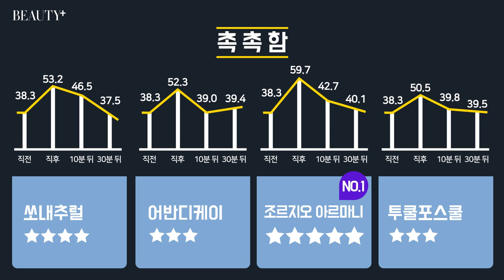[뷰티쁠] 6월호 동영상 실험실 No.1 메이크업 픽서 실험실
No.1 메이크업 픽서 실험실

RESULT

쏘내추럴 올데이 타이트 메이크업 세팅 픽서 75ml 1만5000원.
과다한 피지를 흡수해 메이크업이 번들거리지 않도록 산뜻하게 유지한다. 여러 번 뿌려도 부담 없을 정도로 미세하게 안개 분사되는 것도 장점.
유분 방어력 ★★★★
수분 방어력 ★★★
촉촉함 ★★★★
분사 ★★★★

어반디케이 올 나이터 118ml 3만9000원.
미세한 입자의 미스트 성분이 피부에 고르게 분사되어 메이크업이 땀에 지워지지 않도록 방어하고 크리즈 현상을 막는다.
유분 방어력 ★★★★★ No.1
수분 방어력 ★★★★
촉촉함 ★★★
분사 ★★★

조르지오 아르마니 프리마 파워 픽서 150ml 5만9000천원대.
공기처럼 가벼운 미스트가 피부 위에 벨벳처럼 보송하고 얇은 막을 형성, 메이크업이 흐트러지지 않도록 보호하고 알로에 성분이 피부에 수분을 더한다.
유분 방어력 ★★★★
수분 방어력 ★★★
촉촉함 ★★★★★ No.1
분사 ★★★★★ No.1

투쿨포스쿨 퍼펙트데이 메이크업 픽서 50ml 1만2000원.
땀과 피지에 강한 롱래스팅 고정력으로 메이크업 지속력을 높인다. 오일 프리 타입으로 지성 타입도 유분 걱정 없이 사용할 수 있다.
유분 방어력 ★★★
수분 방어력 ★★★★★ No.1
촉촉함 ★★★
분사 ★★★★

에디터ㅣ이주현 LEE JU HYEON
동영상 촬영 및 편집ㅣ UYU MEDIA LAB
메이크업ㅣ김부성